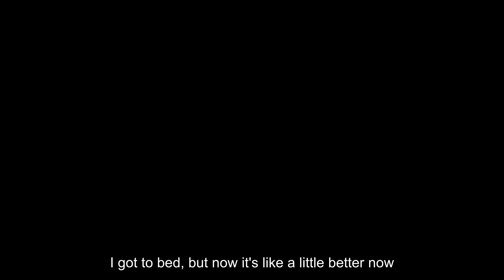I got covid